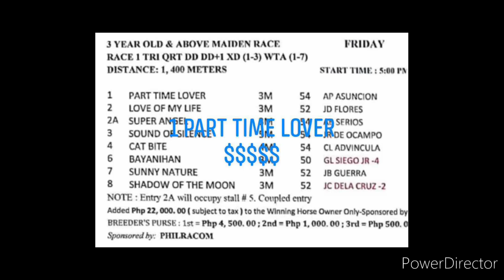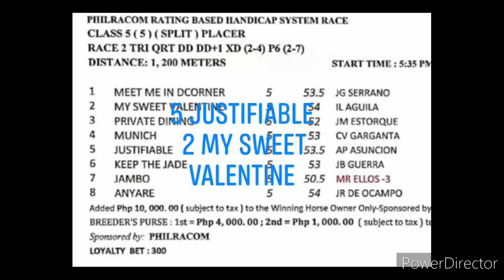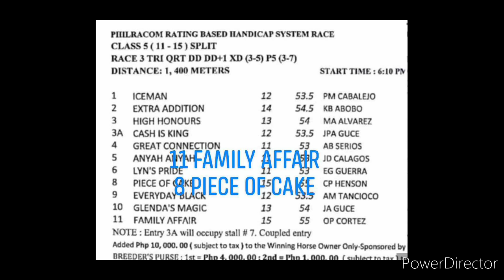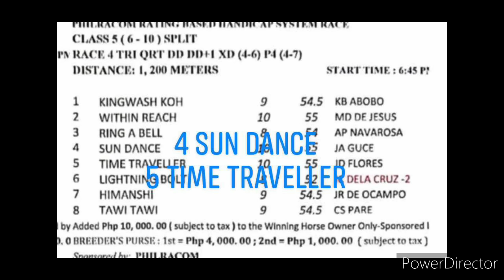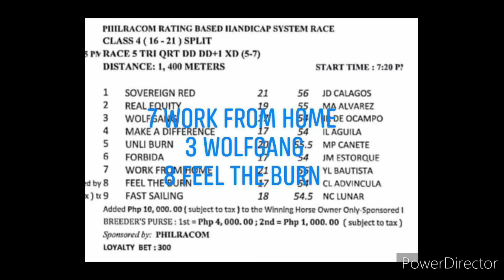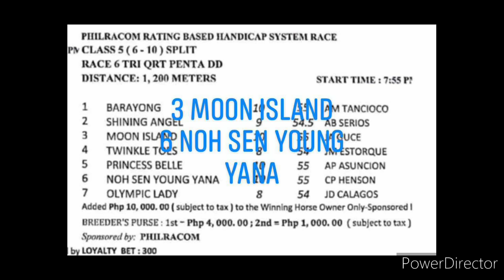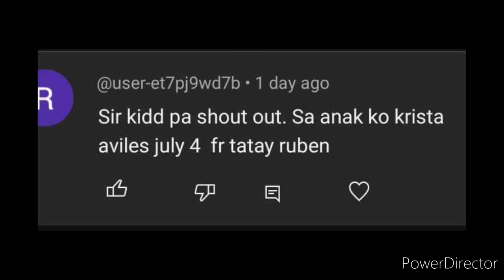MMTCI KARERA TIPS AND ANALYSIS BY @kiddsexam74 JULY 5, 2024 FRIDAY START TIME 5 PM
KIDD'$ EXAM
MMTCI FRIDAY